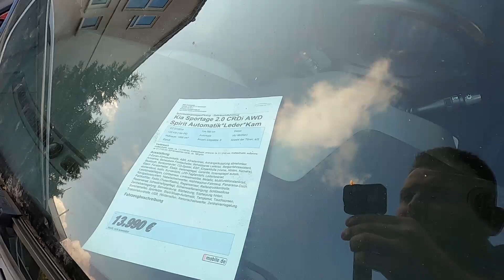CUM ARATA SI CAT COSTA O KIA SPORTAGE IN GERMANIA ???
Salutare,

🔔 Apasati clopotelul pentru a primi notificari  🔔

Ma puteti sustine financiar printr-o donatie aici:

Titular: Ionut Florin Petrica
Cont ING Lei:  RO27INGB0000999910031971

Kia Sportage este o masina populara atat in Germania cat si in Romania, daca doriti sa vedeti cum arata si cat costa, va rog sa vedeti clipul.